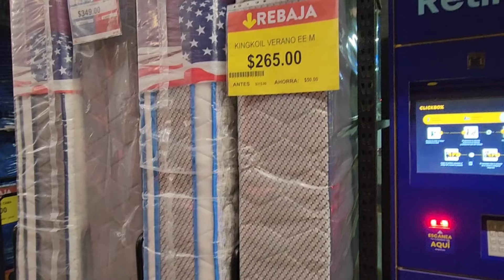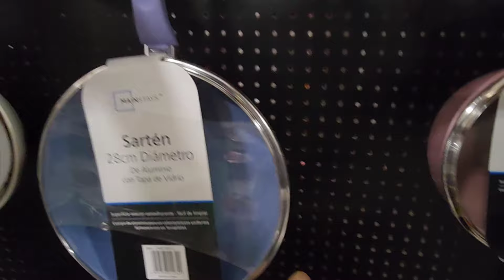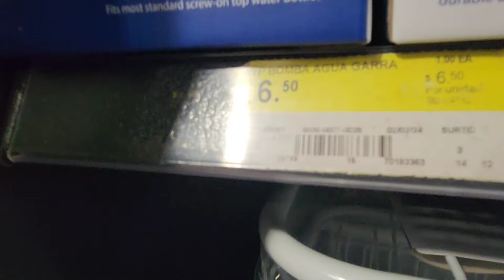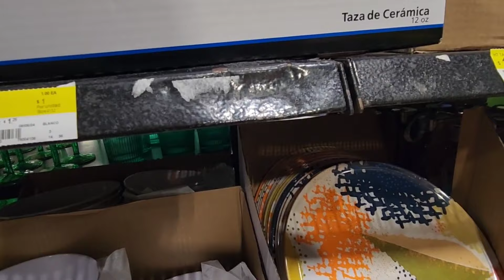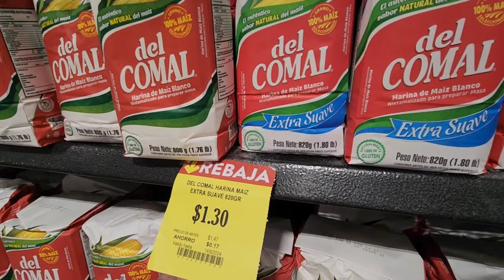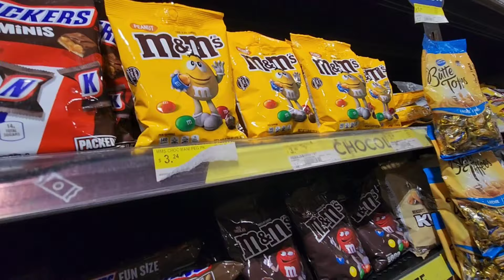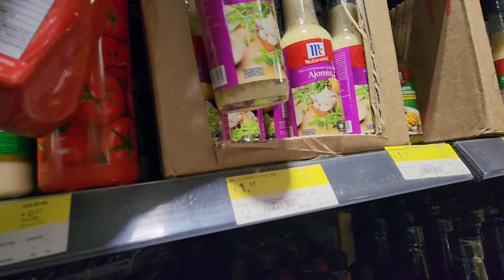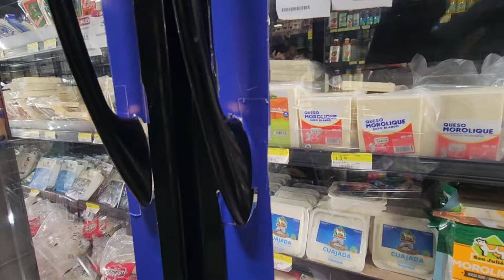Comparando precios de supermercados del Salvador y De tu País 😱😱😱